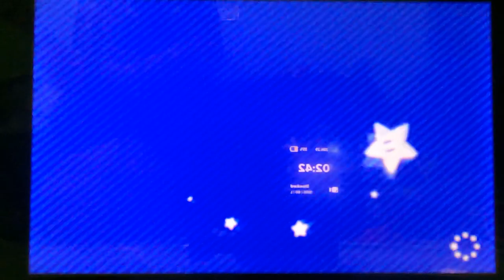Mario Party Star Rush - Bowser's Hit or Missle Mania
I play Bowser's Hit or Missle Mania from Mario Party Star Rush. This is actually a TOAD SCRAMBLE highlight.